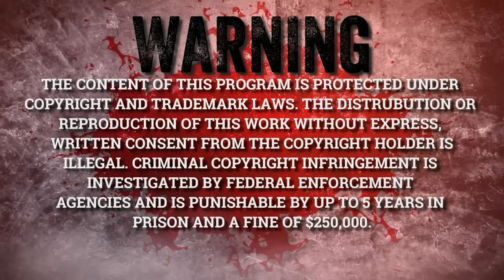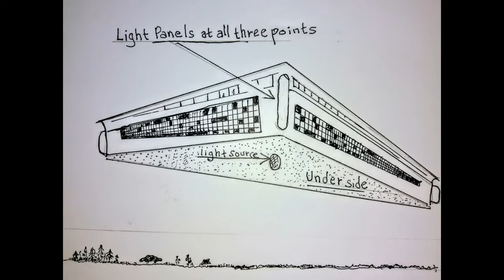194: The Incident At Devils Den with Terry Lovelace | The Confessionals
On Episode 194: The Incident At Devils Den, we are bringing on Terry Lovelace, the author of “Incident At Devils Den.” Terry is a professional in every sense of the word. He’s served in the military, has a bachelor's degree in Psychology (cum laude), served as a felony prosecutor, and served as Assistant Attorney General for the U.S. Territory of American Samoa. Yet, with all these accolades, he is coming forward to share his incredible abduction story: Terry and a friend were taken by a craft that came for them while they were out camping. That is where most abduction stories may end, but Terry's story just begins at the incident at Devils Den.

BIO: Terry Lovelace served on active duty in the United States Air Force from 1973 to 1979. Trained as a medic and EMT, the bulk of his enlistment was spent as a first responder at the Emergency Room of Whiteman Air Force Base Hospital. After military service, he completed a bachelor’s degree in Psychology, cum laude, from Park University. He earned a Juris Doctor from Western Michigan and was admitted to the bar the same year. In addition to serving as a felony prosecutor, he was keenly interested in healthcare law. He’s a member of the American College of Healthcare Executives and was certified as a healthcare risk manager. While an Assistant Attorney General for the U.S. Territory of American Samoa, he served as General Counsel for LBJ Tropical Medical Center. He finished his legal career as State’s Attorney for Vermont’s Board of Medical Practice in 2012 and lives in Dallas with his wife of 45 years.

Terry’s book “Incident At Devils Den” can be purchased here.